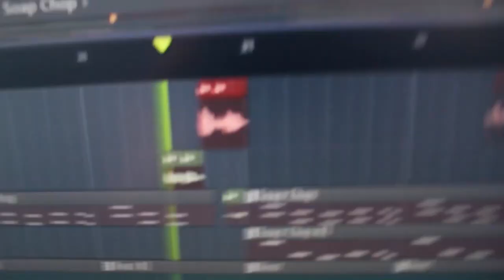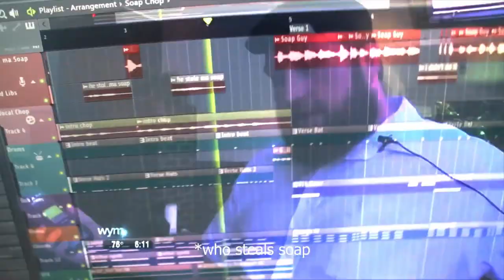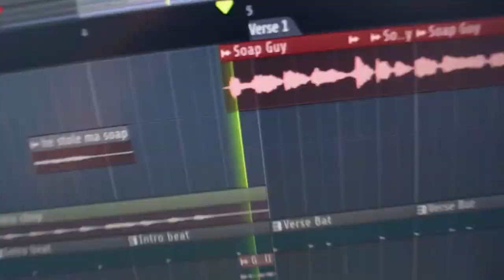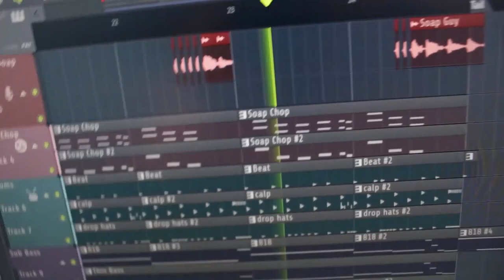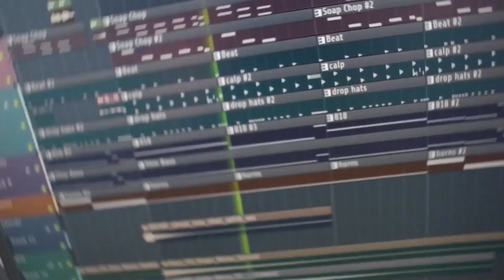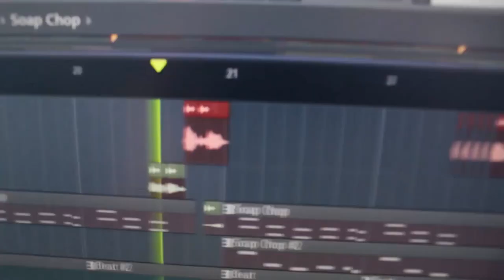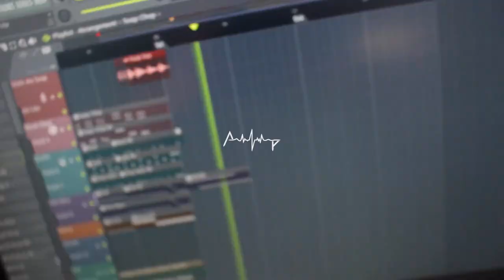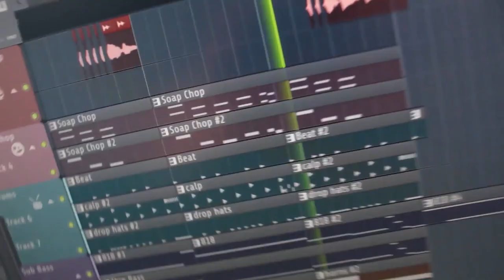Asher Postman Music - Who Steals A Cheese Grater | 1 HOUR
IMPORTANT:
★ None of my videos are monetised.